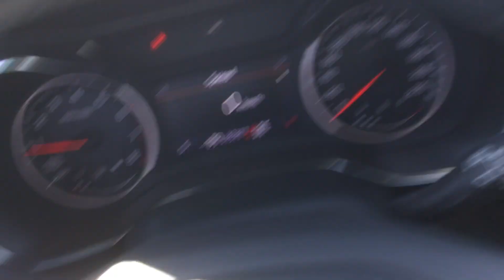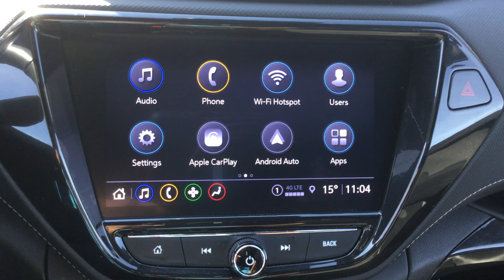2021 CHEVROLET TRAILBLAZER ACTIV ALL-WHEEL DRIVE